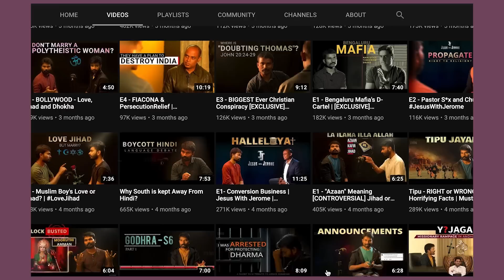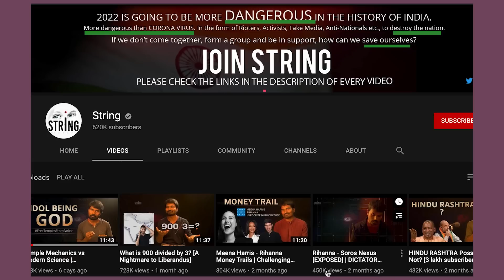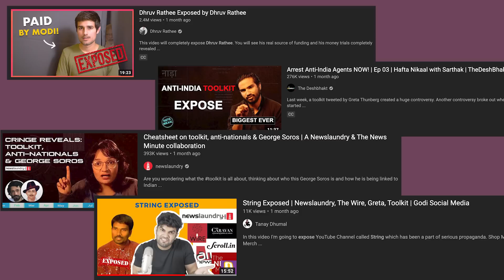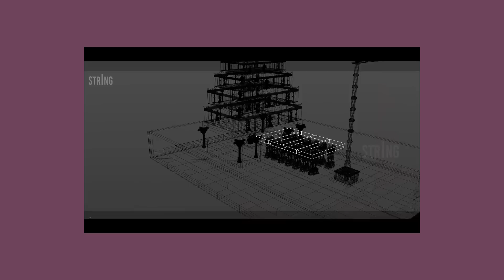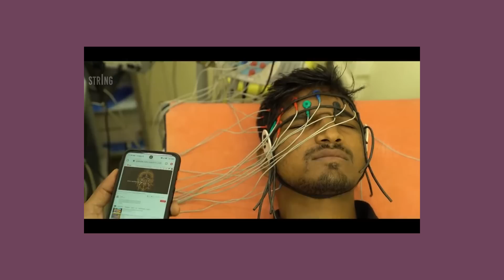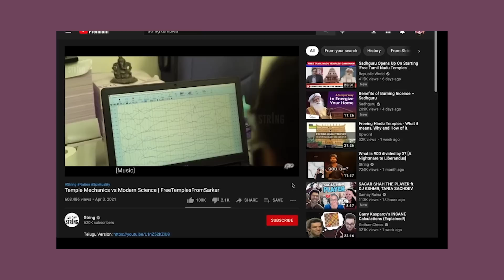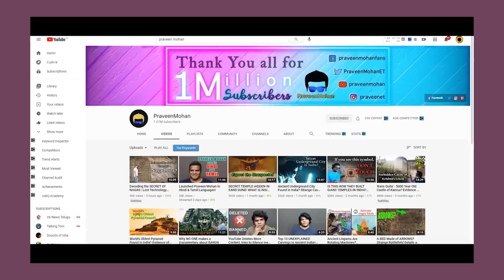String Debunked - “Science” of Temples | Pseudoscience Police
String presents the Science used in temples in his latest video. But it's utter bullshit and pseudoscience, as exposed here.

Chapters
00:00 - Skit
01:18 - String's MO
03:46 - Argument Analysis
10:36 - Other comments he made

Corrections
The Kumbham or apex of the Brihadisvara temple in Tanjavur is actually made of multiple stones. Here's a source.